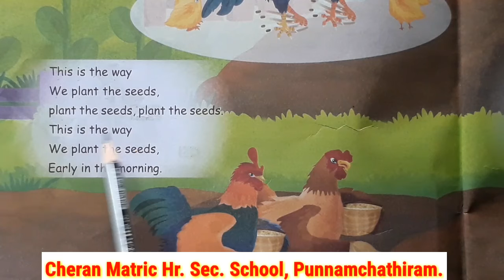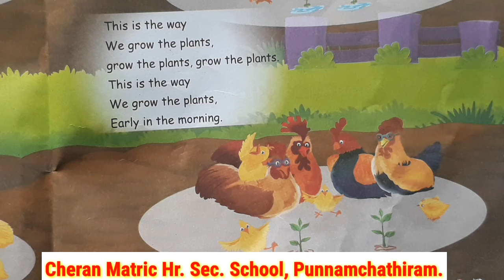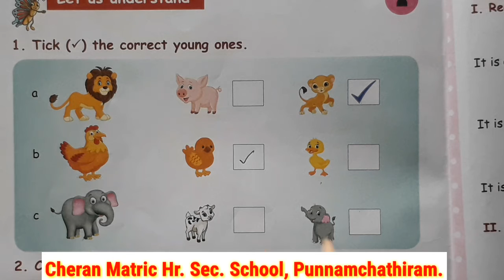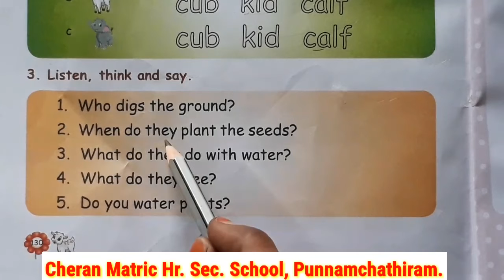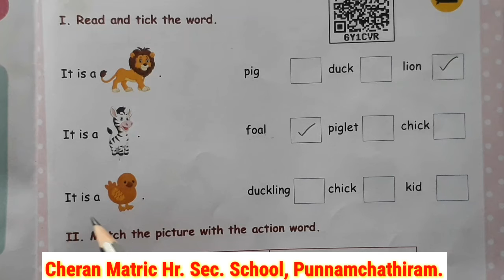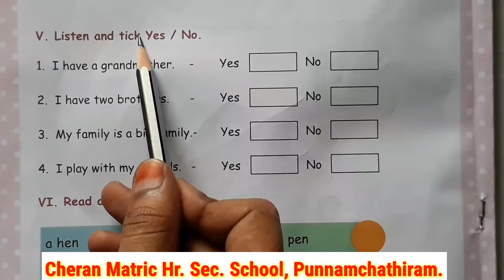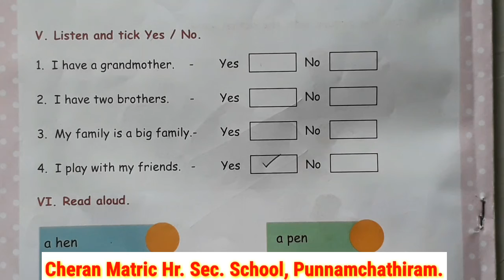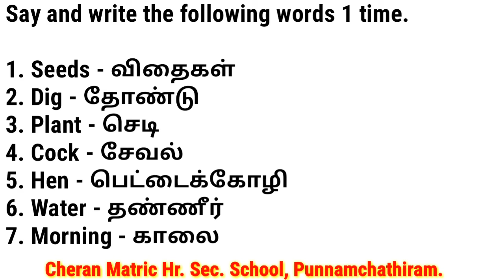I STD ENGLISH